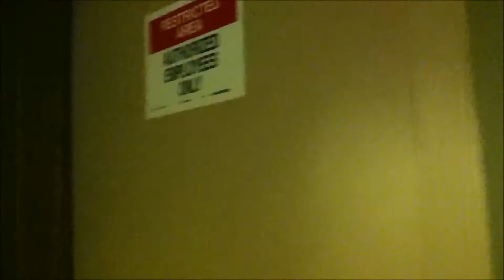(GONE WRONG)Going Roof Topping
Rooftopping in Denver
(Gone wrong)

YOO WANNA SEE MORE??
LET ME KNOW WITH A LIKE.

SMILE, YOUR ONE OF A KIND
DO WHAT YOU LIKE TO DO WITHOUT ANYONE STOPPING YOU

SHOW THE VIDEO TO YOUR FRIENDS!!!